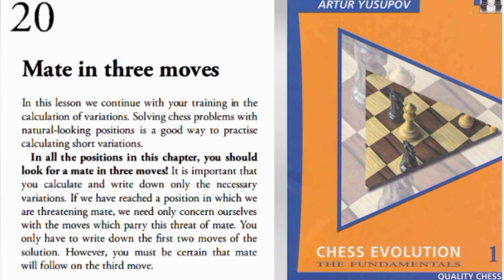أصعب ألغاز كش مات بثلاث نقلات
محاضرة شطرنج مهمة مع مباراة تدريبية مفيدة جدامحاضرة شطرنج مهمة مع مباراة تدريبية مفيدة جدا

رابط دعم القناة باي بال.